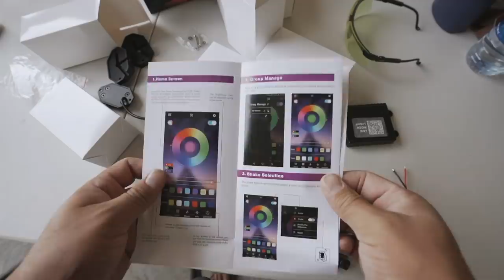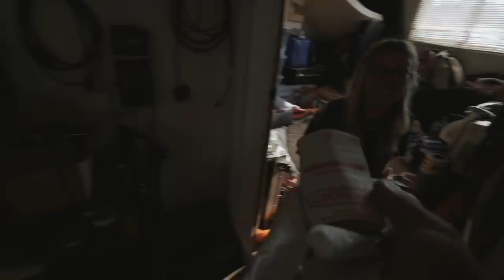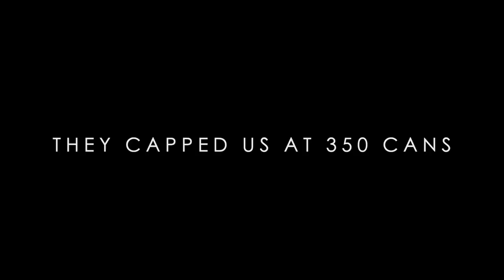Getting Ready For Descend on Bend 2021 - More Bus Problems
Hi everyone we decided to make a video of doing some small projects and getting errands done before Descend On Bend 2021.

You can also follow on Instagram and TikTok @isaacturnerit